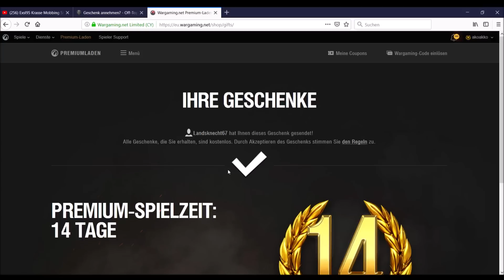Die ersten WEIHNACHTSGESCHENKE von ZUSCHAUERN sind da-lets play FV4005,WOT,deutsch,WORLD of TANKS!